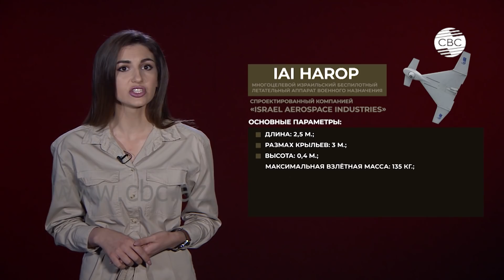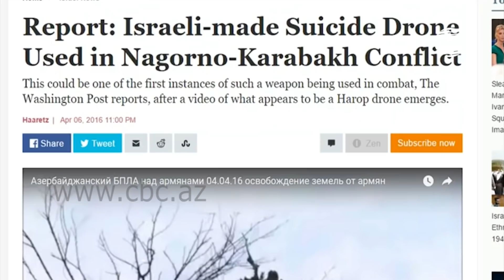Harop, Sky Striker, Orbiter. Какие новые модели ударных дронов появятся в Нагорном Карабахе?